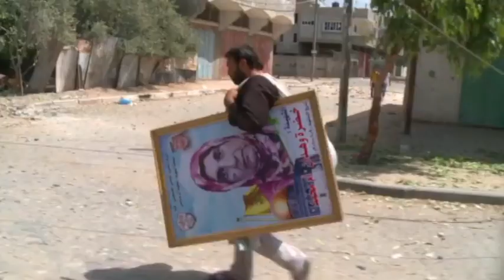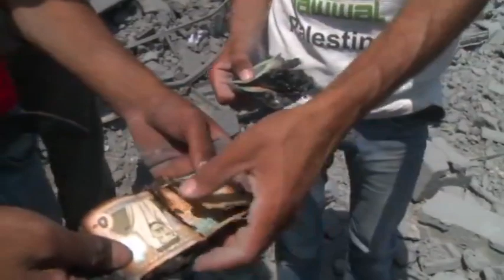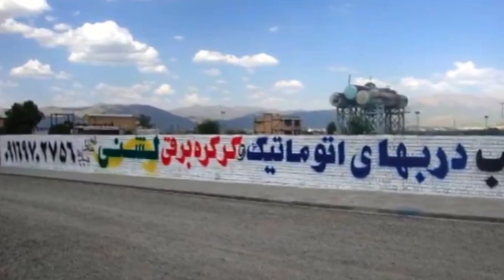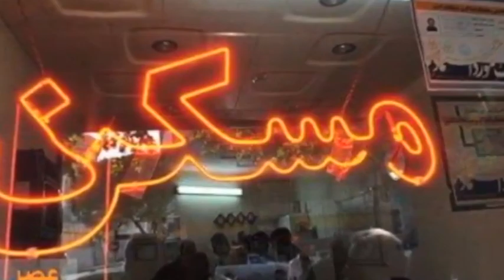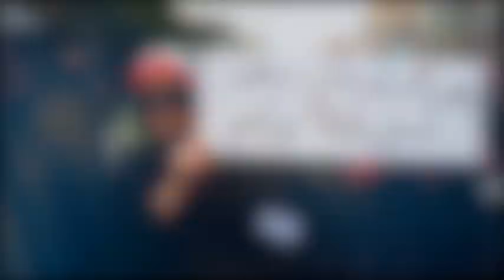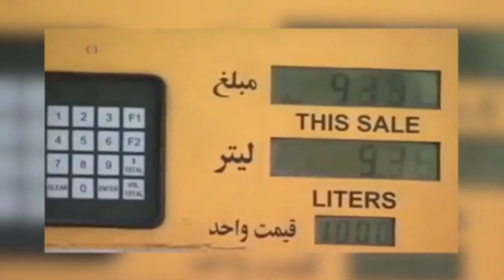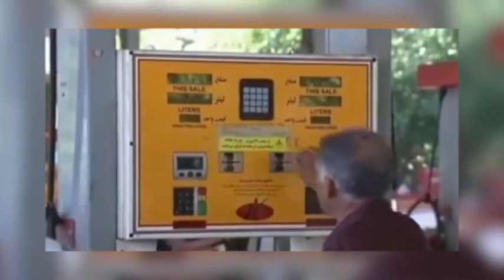تلویزیون ایران فردا - ایران و جهان در هفته ای که گذشت شنبه 18 مرداد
همراه با دکتر علیرضا نوریزاده مروری داریم بر مهمترین رویدادهای خبری ایران و جهان در هفته ی گذشته. با ما همراه باشید و دوستان خود را نیز از اخبار روز مطلع کنید.